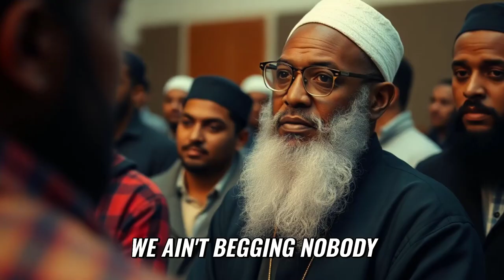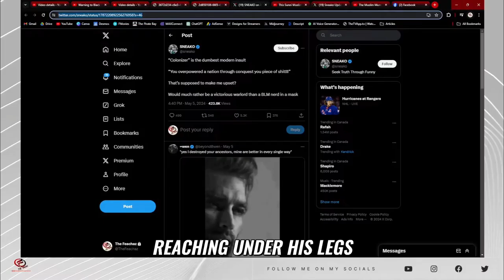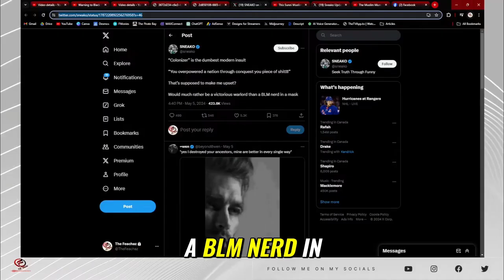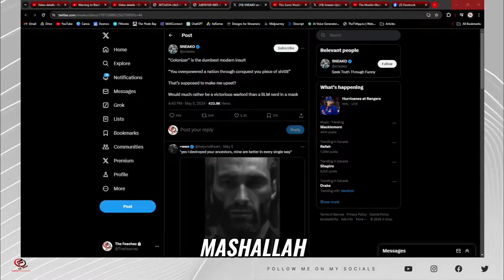Exposing the Provocateurs - Truth Behind Muslim Social Media's Divide